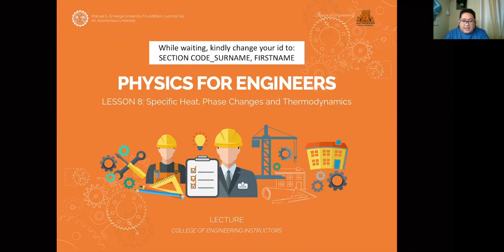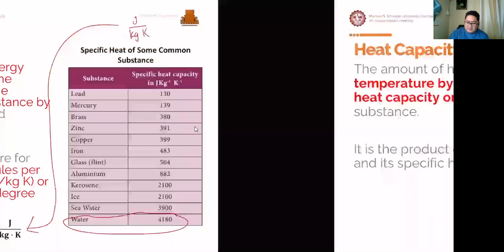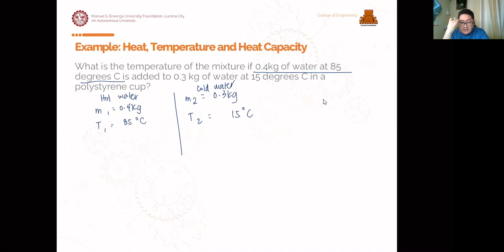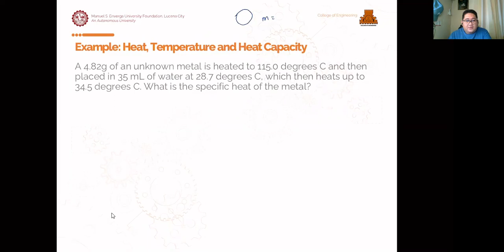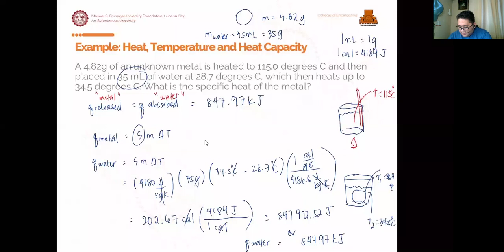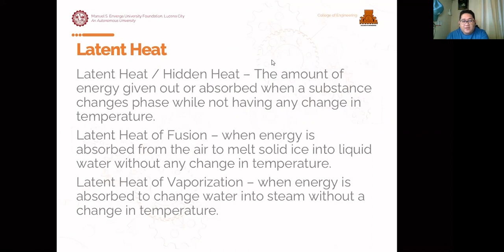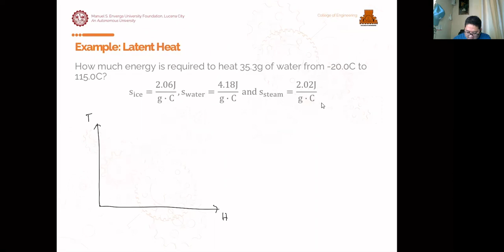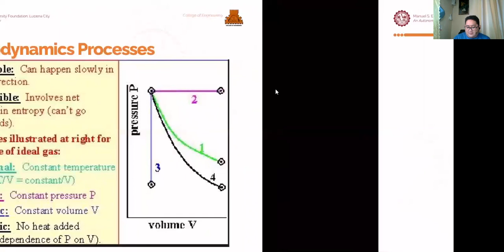PHYS123 Lecture 8 Specific Heat, Phase Changes and Thermodynamics G012 G019 G019A